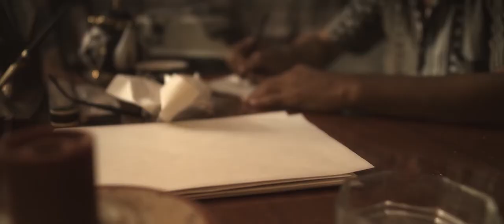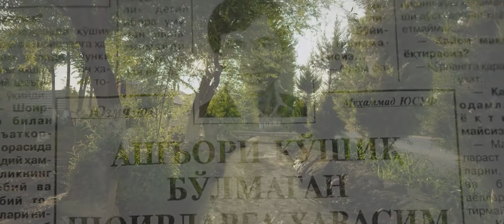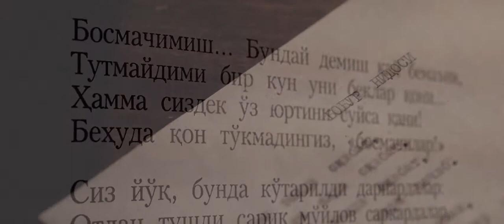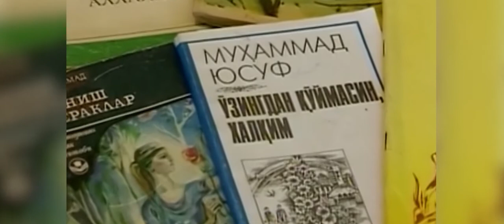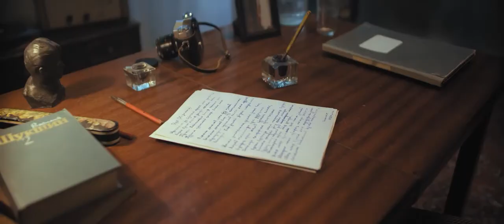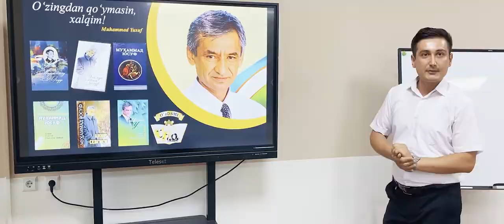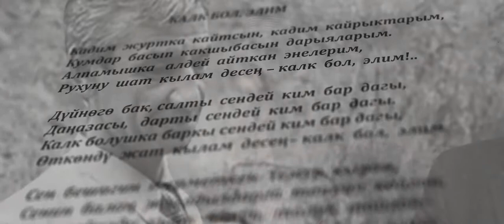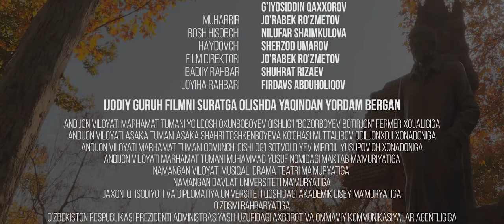Muhammad Yusuf :Ulug‘imsan Vatanim! badiiy-publitsistik hujjatli filmi Муҳаммад Юсуф: Улуғимсан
Mazkur film O‘zbekiston xalq shoiri Muhammad Yusuf hayoti va ijodiga bag‘ishlangan bo‘lib, unda taniqli ijodkorlarning intervyulari va xotiralari o‘rin olgan. Shuningdek, shoirning shartli obrazi orqali ijodiy kayfiyati, iztiroblari, yozish jarayonlari manzarasi yoritiladi. Muhammad Yusuf tug‘ilib o‘sgan qishloq, bolaligi, 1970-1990- yillardagi adiblar anjumanlari, gazeta va jurnallarda chop etilgan sheʼrlari, o‘zining ishtirokidagi video xronikal tasvirlardan foydalaniladi.